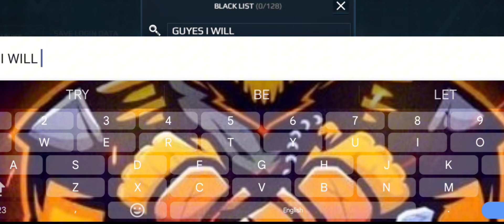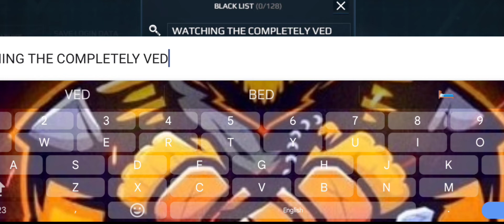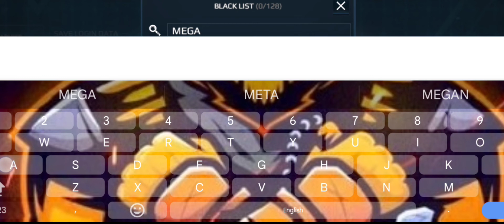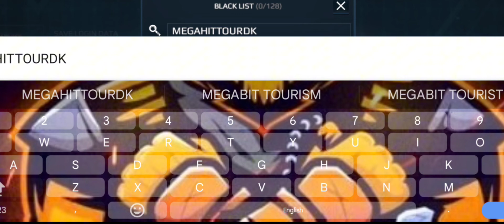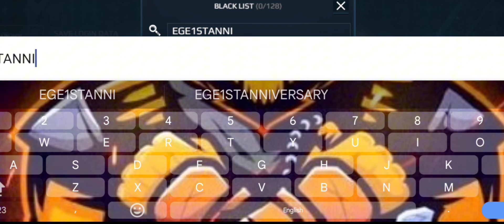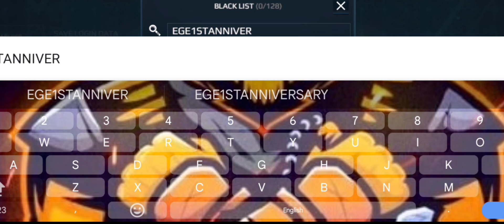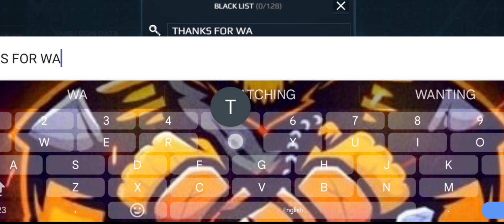All NEW⚠️WORKING MODERN WARSHIPS PROMO CODES 2023 - MODERN WARSHIPS CODES CODES FOR MODERN WARSHIPS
In this video I show you modern warships codes, modern warships codes new, modern warships codigos, modern warships promo codes, modern warships new codes watch video completely

✓code modern warship modern warships code
✓modern warships codes modern warships
modern warships Ta
✓ promo code modern warships kode promo modern warship
✓modern warships codigos
✓code modern warship 2023 code redeem modern warship

[About MODERN WARSHIPS]

Modern Warships is a sea battle game where you have to wage exciting battles at the helm of a warship